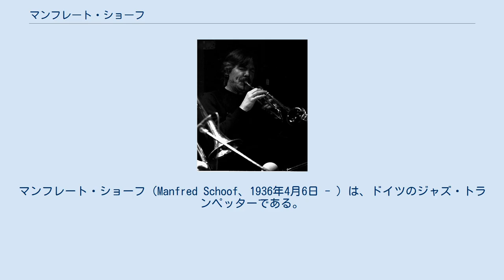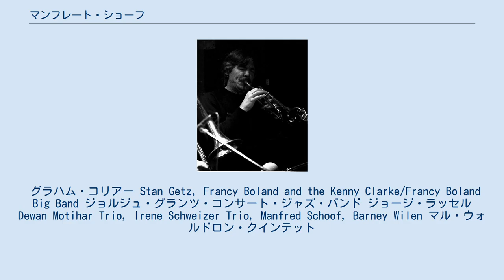マンフレート・ショーフ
マンフレート・ショーフ（Manfred Schoof、1936年4月6日 - ）は、ドイツのジャズ・トランペッターである。
 ショーフは、マグデブルクで生まれ、カッセルとケルンで音楽を学んだ。
 彼はヨーロッパのフリー・ジャズの創設者のひとりであり、アルベルト・マンゲルスドルフ、ペーター・ブロッツマン、マル・ウォルドロン、イレーネ・シュヴァイツァーと共同で活動した。
彼は、現代音楽の作曲家、ベルント・アロイス・ツィンマーマンのオペラ作品『兵士たち』を自らの解釈で演奏した。
2007年以来、「Union Deutscher Jazzmusiker」の会長を務めている。
また、彼は1990年以来、ケルンで教授を務めている。
 グラハム・コリアー Stan Getz, Francy Boland and the Kenny Clarke/Francy Boland Big Band ジョルジュ・グランツ・コンサート・ジャズ・バンド ジョージ・ラッセル Dewan Motihar Trio, Irene Schweizer Trio, Manfred Schoof, Barney Wilen マル・ウォルドロン・クインテット